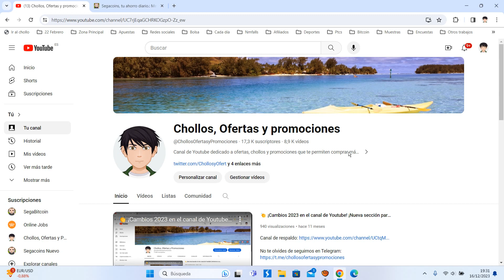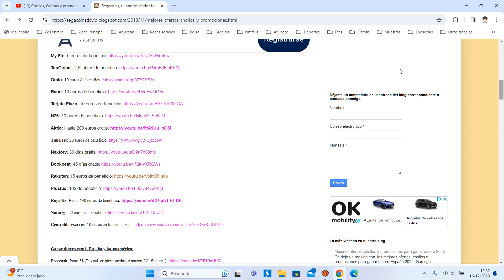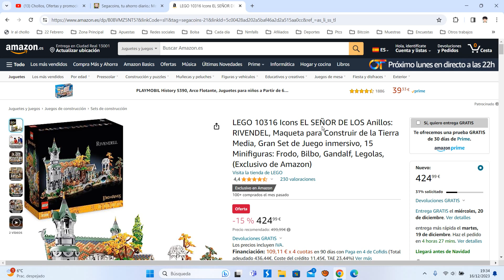🌳 ¡Oferta Amazon! Lego El Señor de los Anillos Rivendel barato 425€ ¡15 DTO! Opinión | Descuento 🌳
Lego El Señor de los Anillos Rivendel barato 425€

🌳 ¡Oferta Amazon! Lego El Señor de los Anillos Rivendel barato 425€ ¡15 DTO!

Únete a la Comunidad del Anillo al llegar a Rivendell para participar en el Consejo de Elrond con esta maqueta para construir para adultos de 6617 piezas del Señor de los Anillos de LEGO Icons 2023
Esta maqueta LEGO presenta la casa de Elrond bellamente detallada, decorada con hojas de otoño que crean la sensación de estar dentro de los bosques de Rivendell
Este set de edición limitada incluye mini figuras LEGO de personajes legendarios como Frodo, Sam, Bilbo Baggins, Boromir, Gimli, Aragorn, Legolas, Elrond y Gandalf el Blanco
Construye el Concilio con la piedra en la que se coloca un anillo y explora los interiores familiares, como el dormitorio de Frodo y el estudio desordenado de Elrond
Con detalles mágicos y referencias a la trilogía cinematográfica de El señor de los Anillos: una forja élfica, los fragmentos de Narsil, además de cuadros y estatuas de la historia de la Tierra Media
Recrea momentos icónicos de las películas con la glorieta élfica, y el momento en que la Comunidad comienza su viaje sobre el puente construido con ladrillos y el río
Un set de venta exclusiva en Amazon: un regalo ideal para adultos y amantes de las construcciones LEGO de nivel avanzado que busquen un nuevo desafío ambientado en The Lord of the Rings
Contiene 6167 piezas.